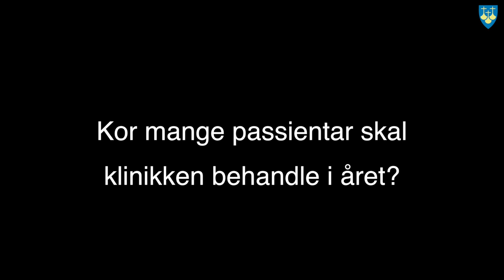Ålesund kompetanseklinikk - Intervju med klinikkleiar Are Kristoffer Hjeltnes